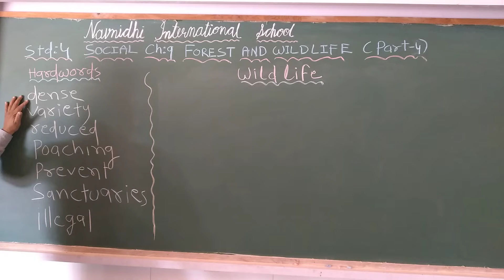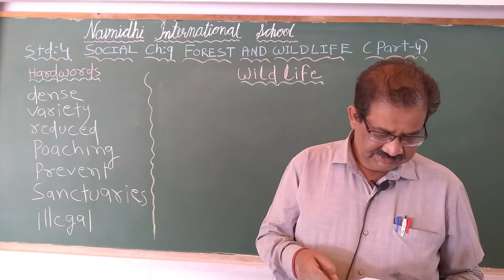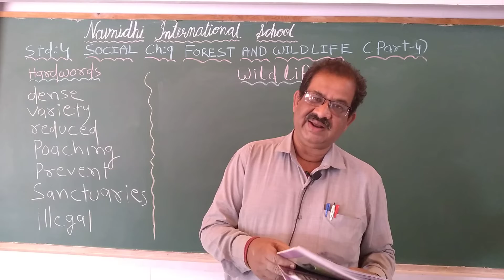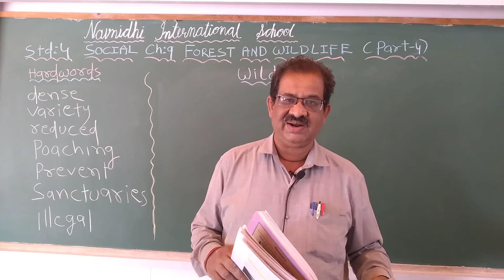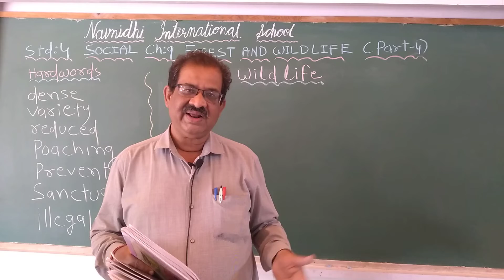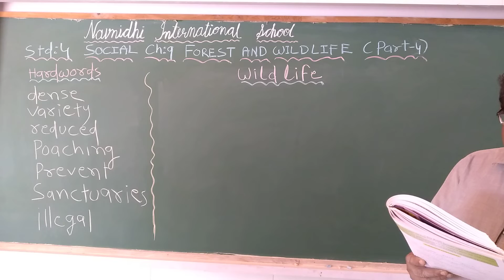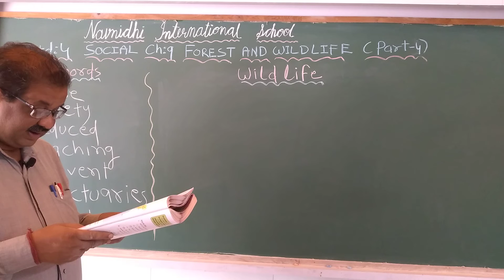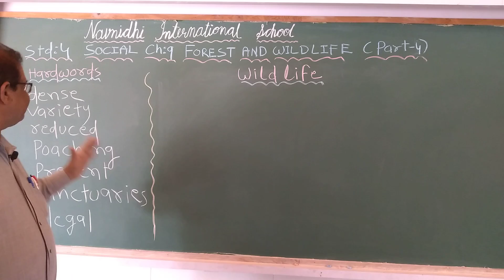GSEB | ENGLISH MEDIUM | STANDARD - 4 | SOCIAL SCIENCE | CHAPTER - 9 | FOREST AND WILDLIFE (PART-4)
31/1/2022